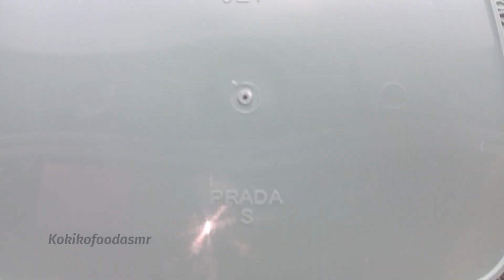Wow Very Satisfying Video 😎 トントン 野菜 切る音 プラスチック Relaxing ASMR: Cutting wooden and Plastic Vegetables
Wow Satisfying Video 😎 トントン 野菜 切る音 プラスチック Relaxing ASMR: Cutting wooden and Plastic Vegetables